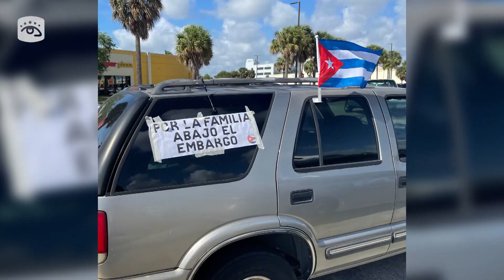Cuba - Puentes de Amor por Cuba y contra el bloqueo de Estados Unidos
Más de 70 países se sumaron este fin de semana a la jornada mundial de caravanas para exigir el fin del bloqueo de Estados a Cuba. Estas caravanas nacieron, justamente, en la ciudad de Miami, hace ya nueve meses, bajo la iniciativa Puentes de Amor. Desde entonces, cada último domingo del mes, suman más participantes alrededor del mundo.